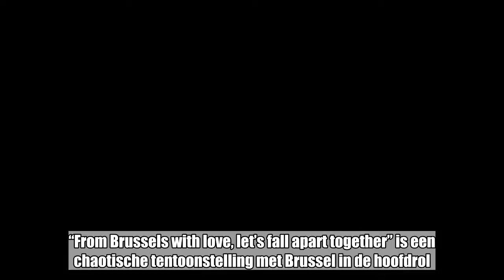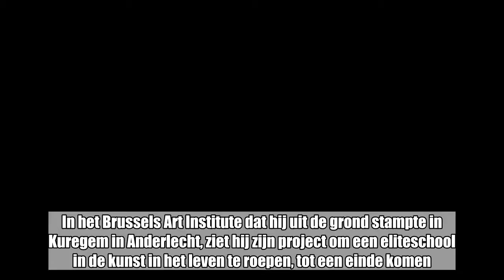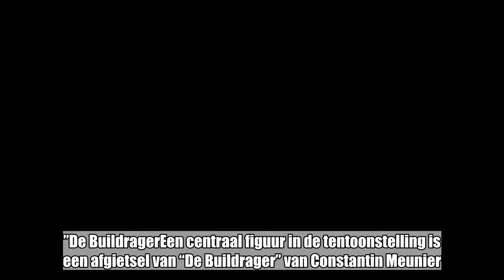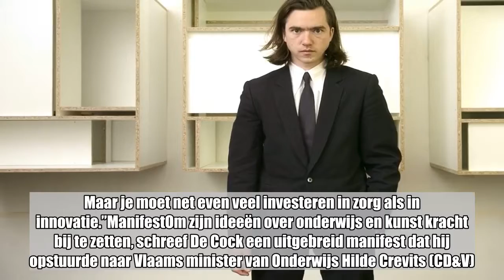Jan De Cock neemt afscheid van zijn Brussel met chaotisch beeldenverhaal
Brussel -  Beeldhouwer Jan De Cock heeft dinsdag zijn laatste tentoonstelling in het Brussels Art Institute voorgesteld. “From Brussels with love, let’s fall apart together” is een chaotische tentoonstelling met Brussel in de hoofdrol. Al is er een groot verschil, benadrukt De Cock: “In deze chaos zit wel de structuur die Brussel mist.” Vlaams minister van Cultuur en Brussel Sven Gatz (Open VLD) bracht dinsdag ook nog een bezoek aan de tentoonstelling.   Na 42 jaar neemt Jan De Cock afscheid van zijn geboortestad Brussel om een stap achteruit te zetten in de hoop dat hij zo Brussel opnieuw vooruit kan helpen. In het Brussels Art Institute dat hij uit de grond stampte in Kuregem in Anderlecht, ziet hij zijn project om een eliteschool in de kunst in het leven te roepen, tot een einde komen.“Naast de beste kunstenaar proberen te zijn, is onderwijs het belangrijkste”, stelt De Cock. “Ik wil iets nalaten en dat kan via onderwijs. Daarom creëerde ik dit atelier en ving ik hier studenten van Sint-Lukas op.”De BuildragerEen centraal figuur in de tentoonstelling is een afgietsel van “De Buildrager” van Constantin Meunier. Het beeld toont een dokwerker die uitgebeeld is terwijl hij niet werkt. “Mensen die op rust zijn, bereiken misschien net meer, omdat ze de schijn wekken, de handdoek in de ring te gooien. Dat is in mijn geval duidelijk niet zo. Ik blijf Brussel graag zien, maar zet een stap terug”, vertelt De Cock.De tentoonstelling speelt ook in op het gebrek aan visie en identiteit die De Cock voelt in Brussel. “De politici ontwikkelen geen talent en visie meer en gaan voor het meest banale, de zorg. Maar je moet net even veel investeren in zorg als in innovatie.”ManifestOm zijn ideeën over onderwijs en kunst kracht bij te zetten, schreef De Cock een uitgebreid manifest dat hij opstuurde naar Vlaams minister van Onderwijs Hilde Crevits (CD&V). Een antwoord bleef nog uit en dus is de Brusselse kunstenaar van plan om met leerlingen van zijn atelier op een nog te bepalen dag het ministerie van onderwijs te bezetten.De kunsthumaniora Sint-Lukas liet eerder al weten aan De Cock dat het de samenwerking met de beeldhouwer zal stopzetten. De visies van de kunstenaar en de school komen niet meer overeen. Twee jaar geleden kwamen de subsidies van de kunstenaar en zijn project ook op de helling te staan.In Brussel wil Jan De Cock zich naar eigen zeggen niet meer laten “censureren” en daarom verhuist hij met zijn visie naar de West-Vlaamse kust voor een wedergeboorte. “Ik heb het gevoel dat ik in West-Vlaanderen veel makkelijker de nationale school van de kunst kan oprichten”, stelt De Cock.Daar zal hij zich ook toeleggen op ambachtelijke houten scheepsbouw en traditionele kunst en richt hij de naamloze vennootschap Grandiose Shipyards op. Naast zijn verhuis naar de kust heeft de beeldhouwer ook plannen in Italië, waar hij onder de noemer “Studio Torino” nieuwe werkhuizen en een atelier zal oprichten in een oude fabriek van Olivetti-typmachines.